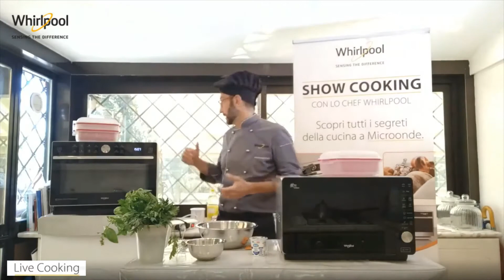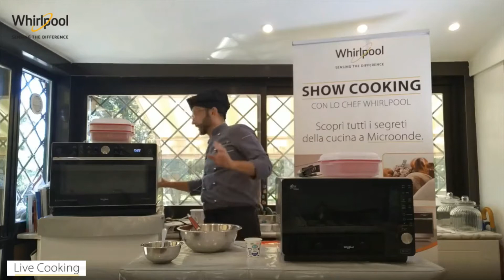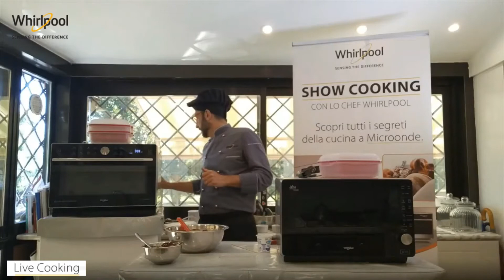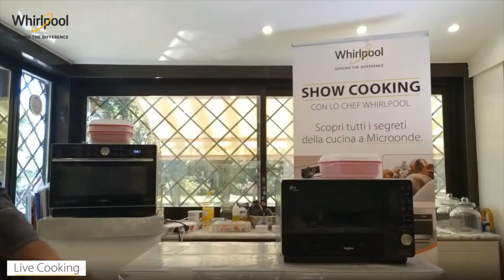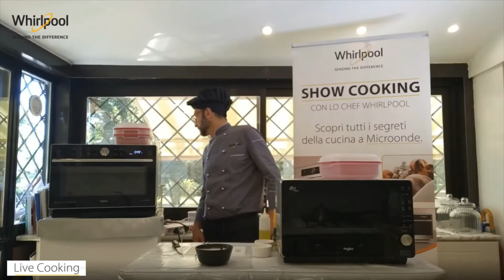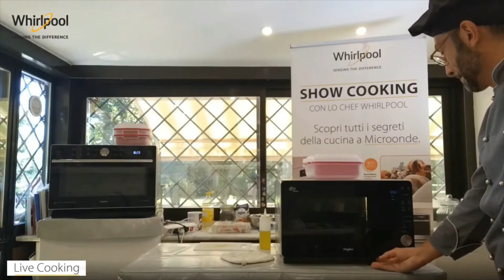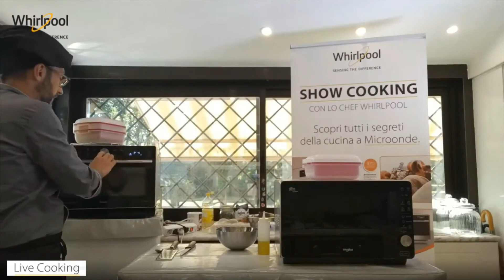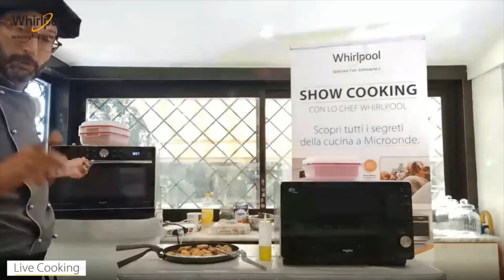Scopri la diretta realizzata per scoprire i segreti della cucina con il forno a microonde Whirlpool.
Non perderti nessuna ricetta, di seguito trovi il menù

Torta al cioccolato  min 1:30
Sformatino di verdure grigliate  min 44:10
Pollo croccante al lime 1:20:00